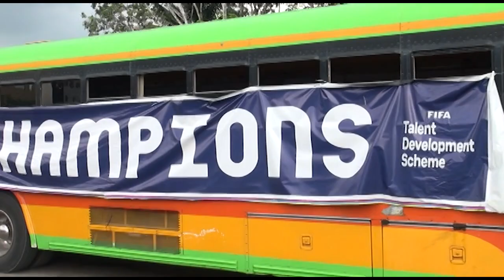Lady Jaguars Return Home In Triumph, Record Success At Gold Cup